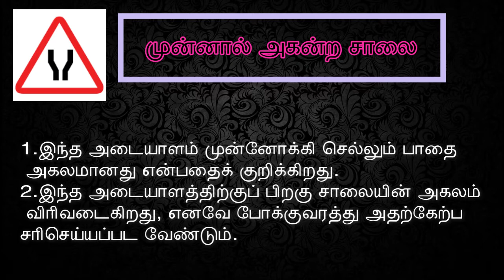Road Sign - Road Widens Ahead/எச்சரிக்கைச் சின்னம் - முன்னால் அகன்ற சாலை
This video contains the explanation for  "Cautionary Road Sign - Road Widens Ahead."

இந்த வீடியோவில் "எச்சரிக்கைச் சின்னம் - முன்னால் அகன்ற சாலை" என்பதற்கான விளக்கம் உள்ளது.